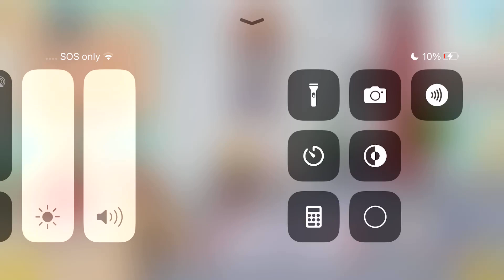Toca Karen Episode 5: Karen Steals Kermit’s Cat!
Seriously? This is the fifth time she’s done something ridiculous. Anyways, Kermit’s cat has been stolen by the Toca Karen. How will she get it back?